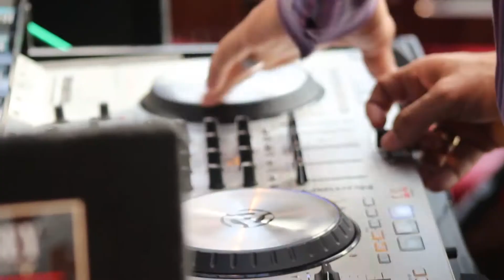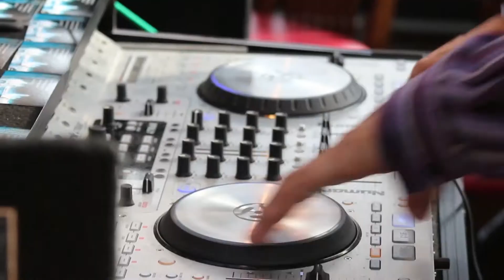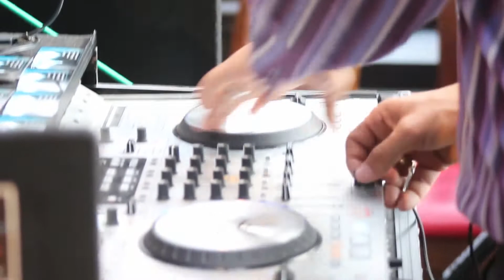Chemistry vs Preference | Attraction vs Compatibilty | Dating & Relationships 76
Chemistry vs Preference – Attraction vs Compatibility
The panel of Single On A Saturday Night discuss their choice on Chemistry vs Preference in dating.  Our opinions on dating vary and continue to be an ongoing discussion.  If you prefer a certain body type or look is it a legit need to find someone that meets those qualifications in order to gain that initial "spark" or is having someone with great chemistry and awesome compatibility enough for you?  If you found someone that you were compatible with but had no attraction should you or would you wait to possibly develop romantic feelings or tell them upfront rather than string them along?

SOSN Episode 76